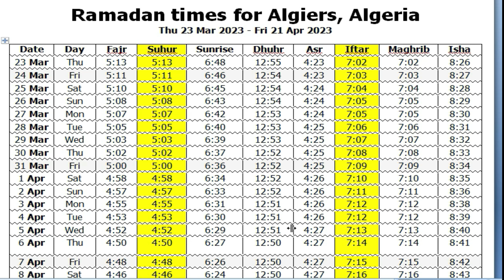أوقات الإفطار وأمساك في الجزائر || توقيت إفطار السحري الجدول 2023 || أوقات رمضان للجزائر ، الجزائر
الجزائر,مباشر من الجزائر,الجزائر فى اسبوع,اخبار الجزائر 2023,أخبار الجزائري,مسلسلات رمضان 2023 الجزائر,رمضان 2023,الشروق الجزائرية,قناه الشروق الجزائرية,رمضان في الجزائر,توقيت الإمساك للجزائر العاصمة لشهر رمضان 2022,متى رمضان في الجزائر,توقيت صلاة الفجر للجزائر العاصمة لشهر رمضان 2022,توقيت صلاة الظهر للجزائر العاصمة لشهر رمضان 2022,المؤسسة العمومية للتلفزيون الجزائري,امساكيه الجزائر رمضان 2023,رزنامة الصلاة للجزائر رمضان 2022,صباح الخير يا جزائر